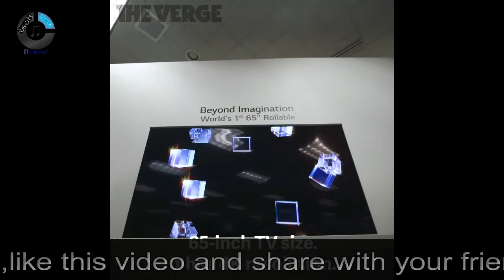[Science & Tech Report #7] Apple homepod,OLED display,fingerprint,&enchroma glasses|| aea sci&tech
in this video i am talking about Apple homepod,oled display, fingerprint uses,and enchroma glasses for blind people.